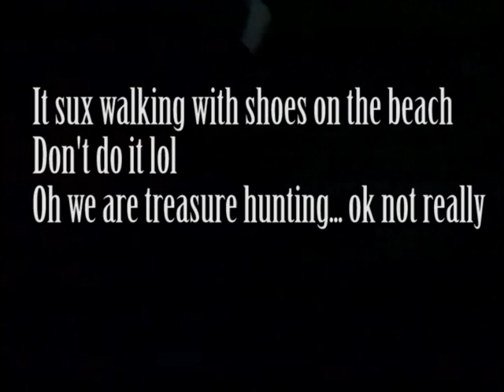Spring Break 2010 Port Aransas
Port Aransas
Chilling at the Beach
Seagulls...